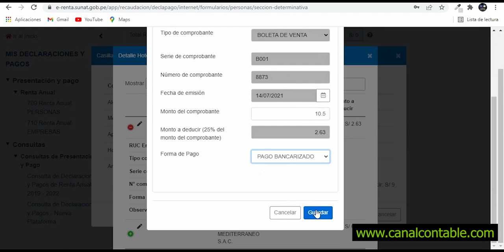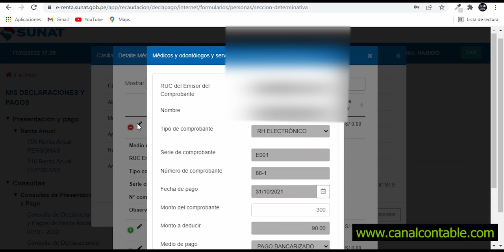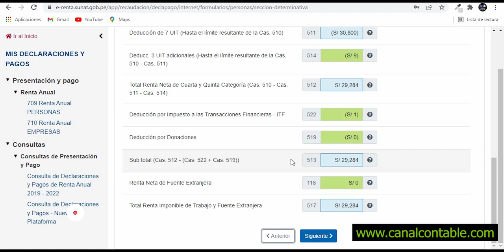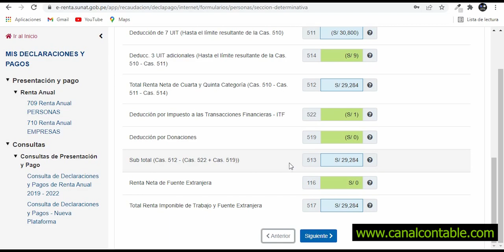🔴ERRORES formulario 709 SUNAT | Declara renta anual 2021 SUNAT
OTROS ARTÍCULOS

CONTACTAME

Nombre: Jhair